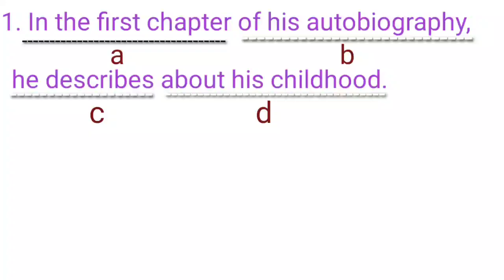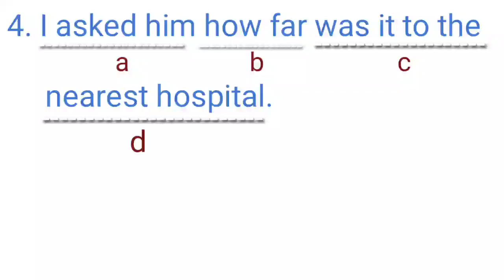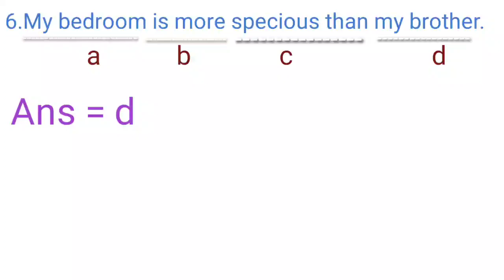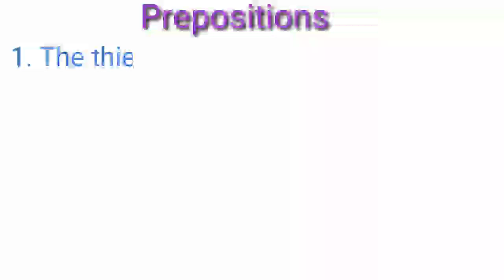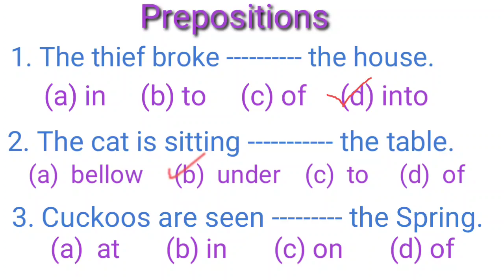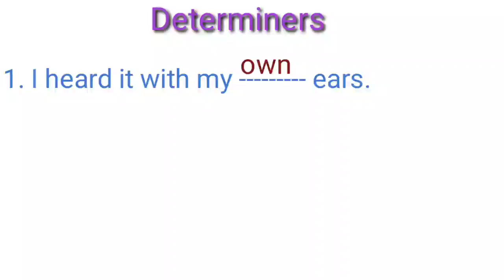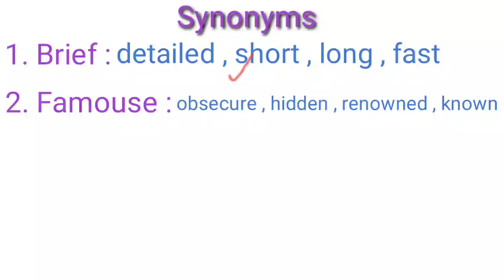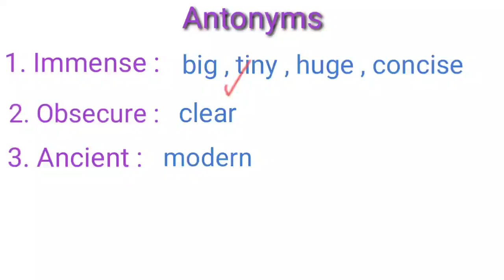Assam Police AB- UB Written Exam - 2024 || ENGLISH || এইটো Model ৰ Question আহিব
Model questions for Assam Police Recruitment Exam & other allied exams are discussed in this video.